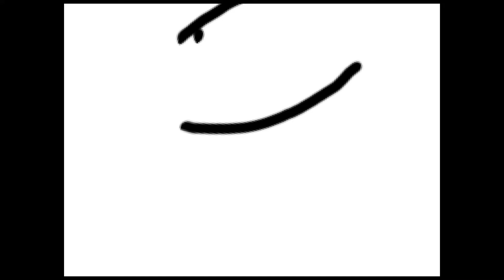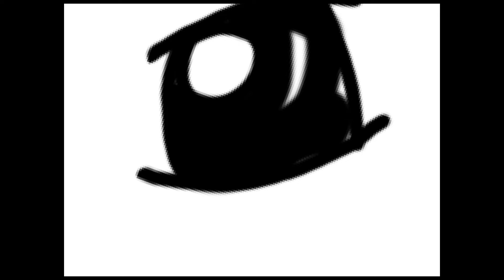Northern White Rhino Fact File!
Hello! This is a fact file about Northern White Rhinos! Make sure to watch my first video: Vaquita Fact File! Enjoy!